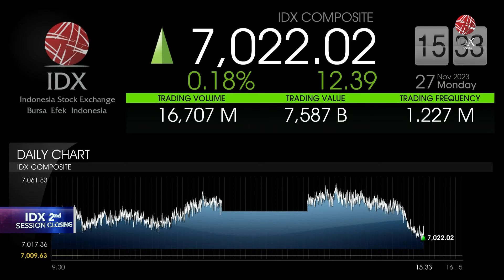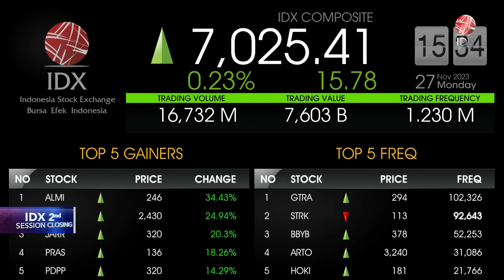Update IHSG Jelang Penutupan Sesi II (27/11/2023) | IDX CHANNEL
"Saksikan tayangan kami Official Youtube IDX Channel di Program 2nd Session Closing, Senin (27/11/2023) dengan Tema Update IHSG Jelang Penutupan Sesi II (27/11/2023) ".